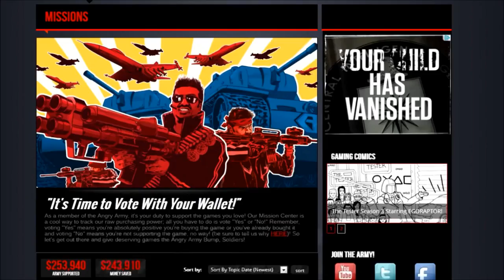Behind the Music: Notorious An-gar-ee J.O.E.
Join us, as we go Behind the Music with the creator of a smash Triple Platinum hit "Drop That Dookie" Notorious An-gar-ee J.O.E.
All material in this video belongs to the Angry Joe